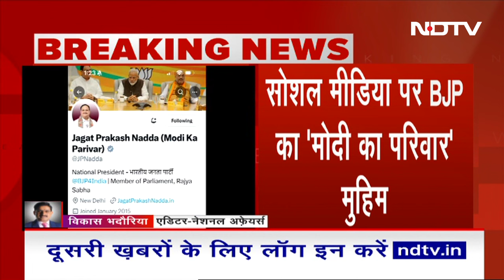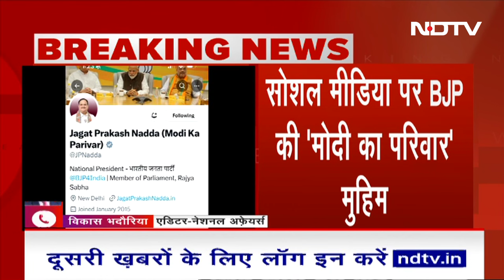Lok Sabha Election 2023: BJP नेता एक्स अकाउंट के बायो में लिख रहे हैं Modi Ka Parivar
Lok Sabha Elections: पीएम मोदी (PM Modi) ने तेलंगाना (Telangana) में एक जनसभा को संबोधित किया. इस रैली में पीएम मोदी ने कहा कि पूरा भारत मेरा परिवार है और पूरा देश कह रहा है मैं हूं मोदी का परिवार. पीएम के इस बयान के बाद बीजेपी नेताओं ने अपने एक्स बायो में मोदी का परिवार लिखना शुरू कर दिया है.